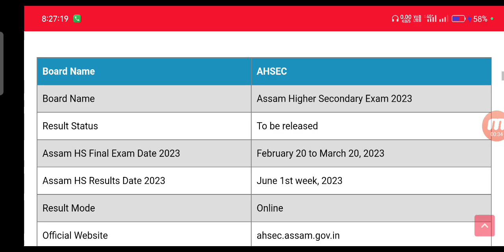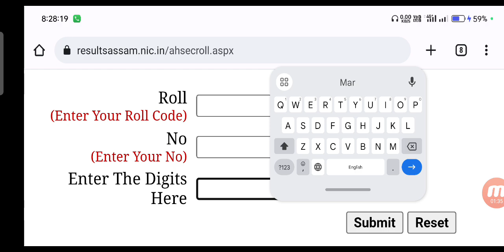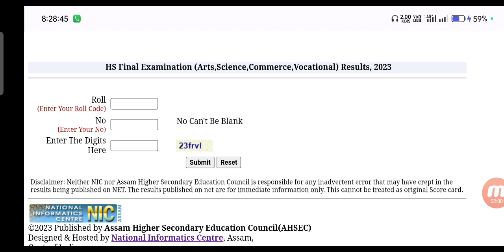Assam HS Results 2023 | How to Check Assam HS Results 2023 |AHSEC HS Results